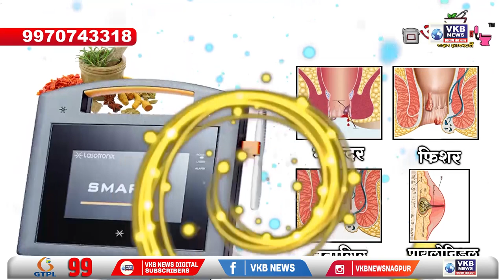अमरावती - माजी जि.प. सदस्याच्या घरी आयकरची धाड